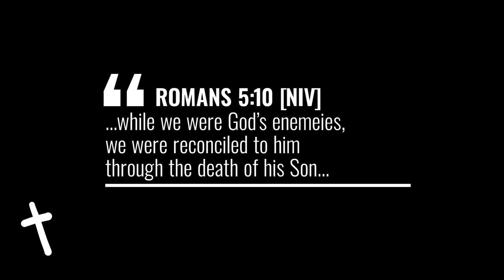Mediator - Good News Project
You can check out more videos here on our YouTube channel, or get more connected by checking out our

BG Music
"New Frontier"